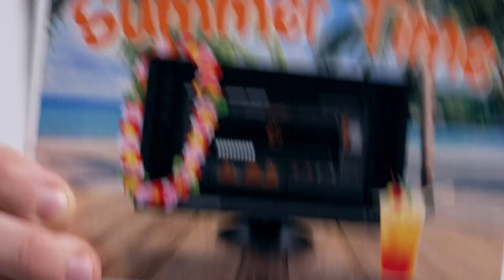Your access to cloud leaders with cloud connectivity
Discover cloud connectivity with Orange Business Evolution Platform. Benefit from a new-generation infrastructure that simplifies your connections with cloud leaders, thanks to a flexible, 100% digital solution managed from a central console.
Follow Arthur as he creates and modifies his cloud connectors in real time, with flexible pricing tailored to his company's needs.